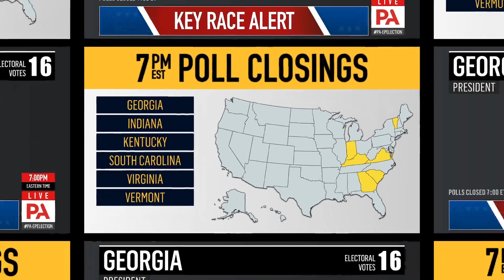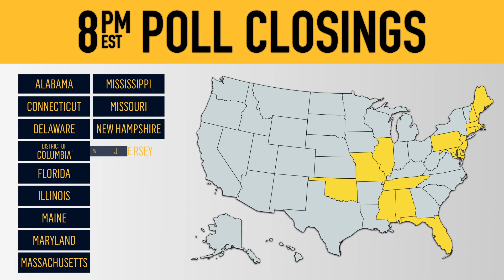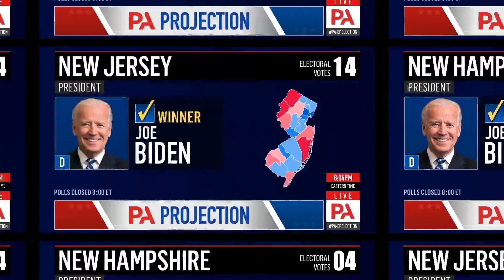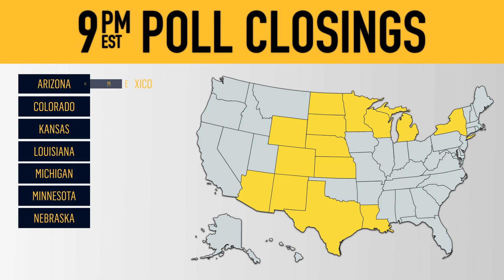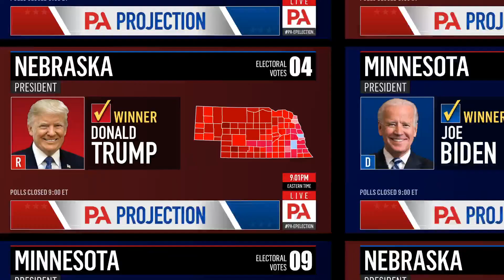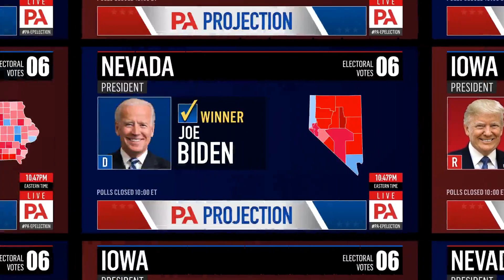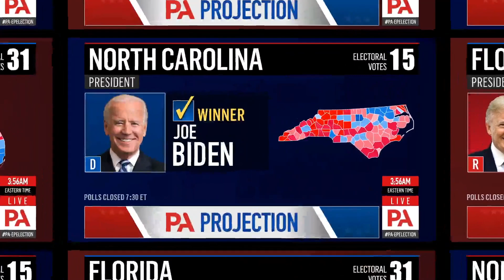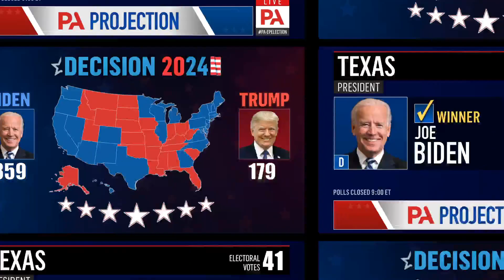Biden vs Trump REMATCH | 2024 Presidential Election Night Simulation